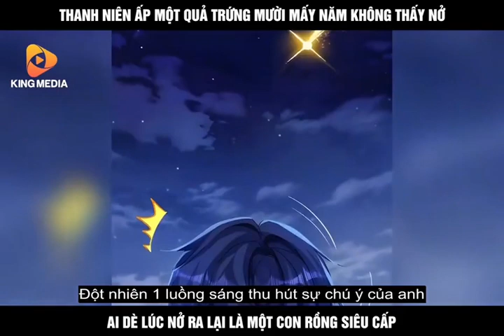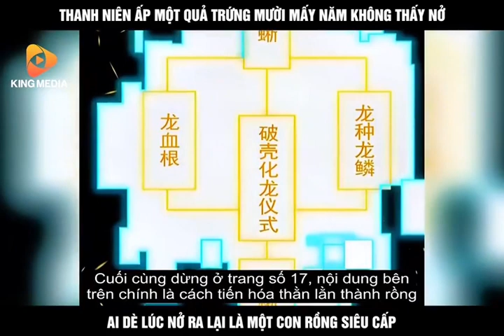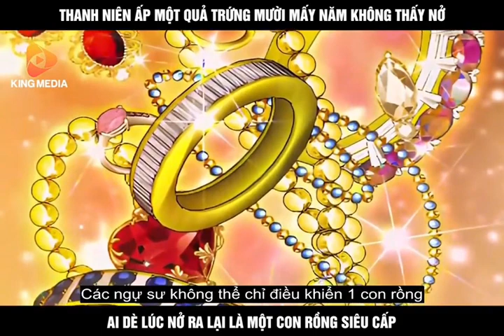Thanh Niên Kiên Trì Mười Mấy Năm Cuối Cùng Cũng Ấp Nở Được Quả Trứng Sủng Thú